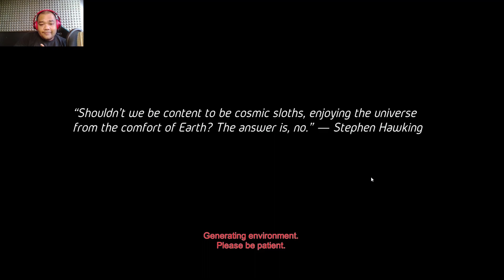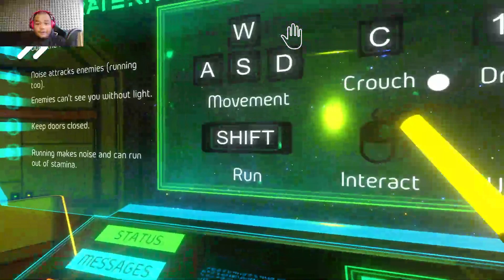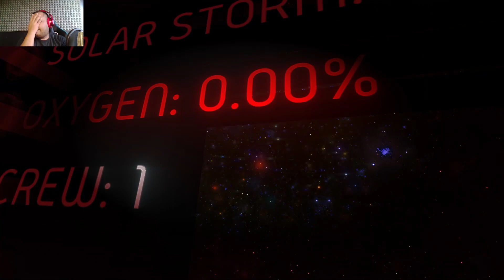I get face****** by ALIENS!!! Entropia Gameplay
Entropia is an indie sci-fi horror game inspired by Alien. Created and Developed by Haphazardness.

and show the developer some love.